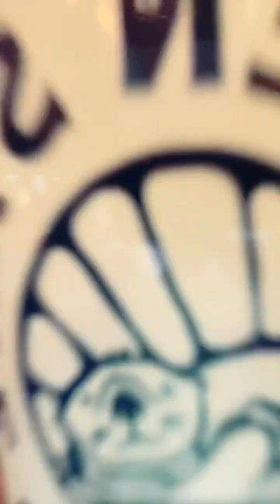Hotel Bar (Fanime 2023) - Captain Price Cosplay Live